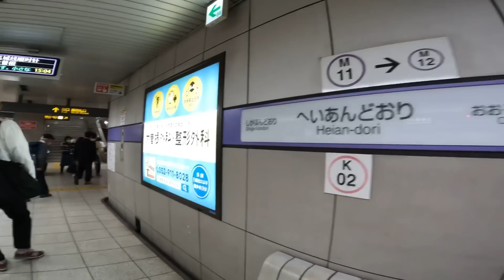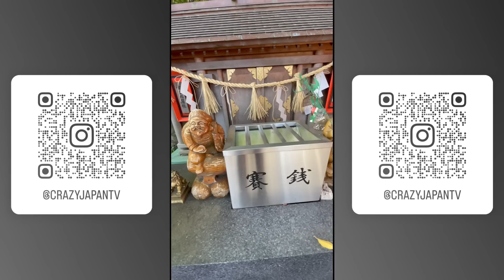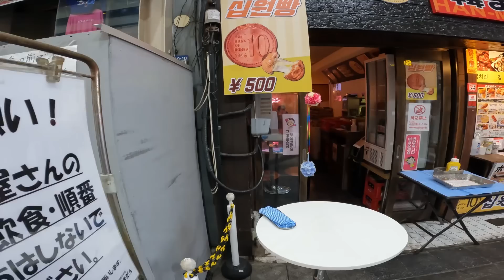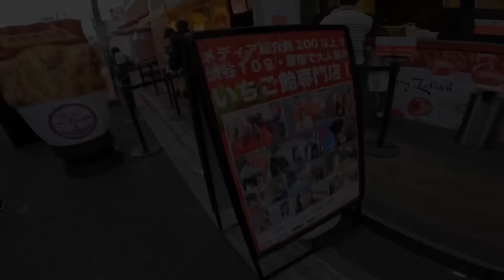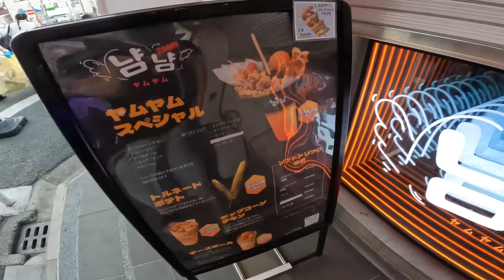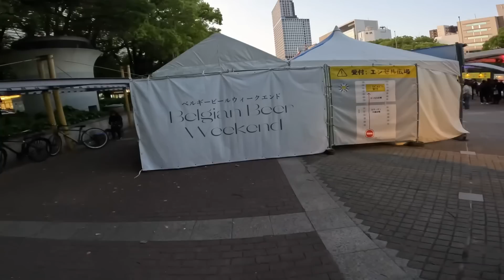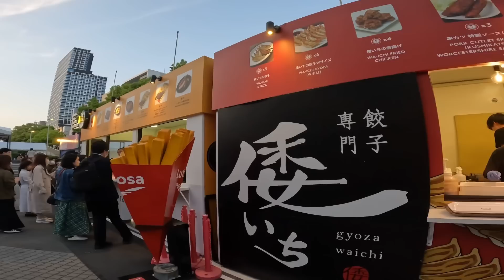ESPAÇOS INSTAGRAMÁVEIS EM NAGOYA | NA FOLGA 484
Wakeoe Shrine

✅ Faça seu cadastro na Saúde e Sabor e ganhe 500 pontos para usar dentro do site:

Meu Setup:
Canon G7X Mark III
Sony Action FDR X300
Ipad Pro 12,9 256 GB
SD CARD MICRO Samsung 128 GB